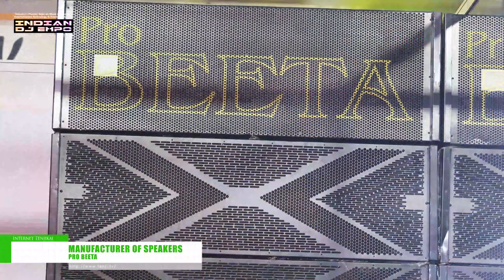[Indian DJ Expo 2022] Manufacturer of Speakers - Pro Beeta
Pro Beeta has exhibited Speakers at Indian DJ Expo 2022.